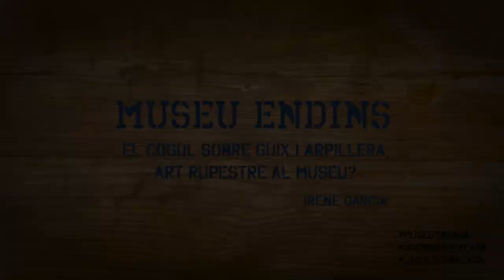MuseuEndins - El Cogul sobre guix i arpillera, art rupestre al museu?, amb Irene García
Irene García, conservadora-restauradora del MAC, ens parla de la reproducció en guix de les pintures de la Roca dels Moros (Coves del Cogul), una peça de gran rellevància tant històrica com arqueològica, que s'exposa actualment en l'exposició Art Primer. Artistes de la Prehistòria.